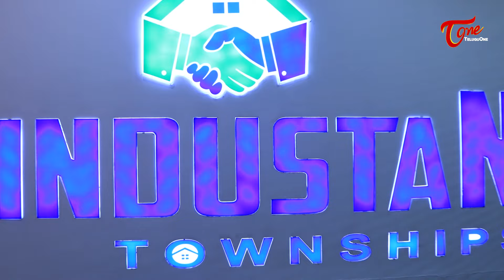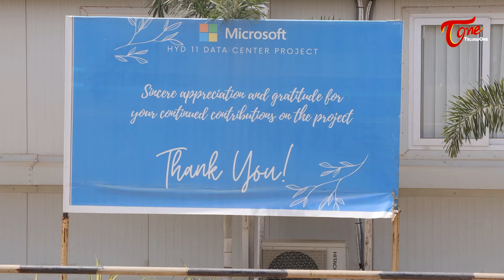Hindustan Townships | శంషాబాద్‌కు అతిదగ్గరగా గజం కేవలం రూ.5500/- Hindustan Regional City | TeluguOne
Hindustan Regional City Rs5500 Per 1 SQ Yard